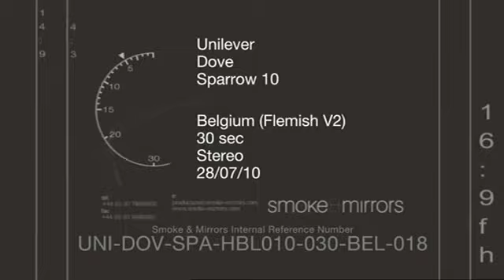Dove Test & Tell Belgium Results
Results of the Dove Body Test & Tell campaign.